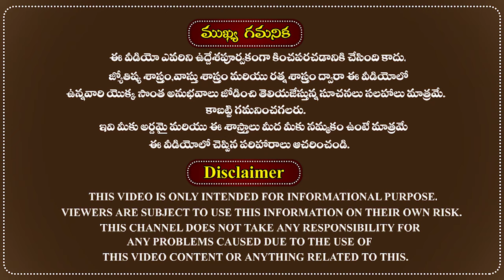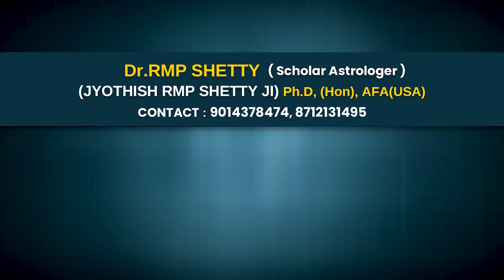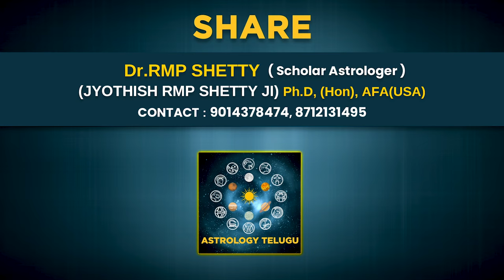Vrishabha(Taurus) Rashi June 2024 Monthly Predictions వృషభ రాశి జూన్ 2024 రాశి ఫలితాలు|Dr.RMP Shetty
Vrishabha(Taurus) Rashi June 2024 Monthly Predictions వృషభ రాశి జూన్ 2024 రాశి ఫలితాలు

Himayath Nagar Office Address 👇:
Seshu Villa Apts, 102, 1st floor, Road 4, Gagan Mahal Colony, Domalguda, Himayath Nagar, Back Side T.T.D Devasthanam, AV College Road, beside Balasai Mandir Gate no 2, Hyderabad, Telangana State, India. Pin Code 500029.

Madhapur Office Address👇 :
H. No. 1-98/9/3/32T, Plot No. 50, 4th Floor, Sai Dham Building, Opposite S.R.K. House, Cyber Hills Colony, VIP Hills, Silicon Valley, Image Garden Road, Madhapur, Hyderabad, Telangana State, India. Pin Code 500081.

Landmark: Capital Park Road Take the Right Lane, Beside President Dhaba, And then Take the First Right.